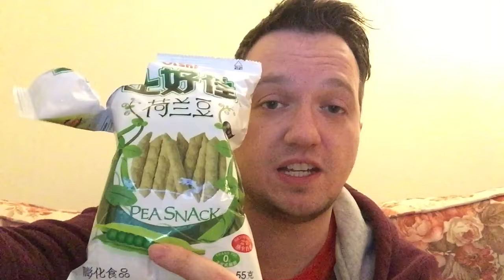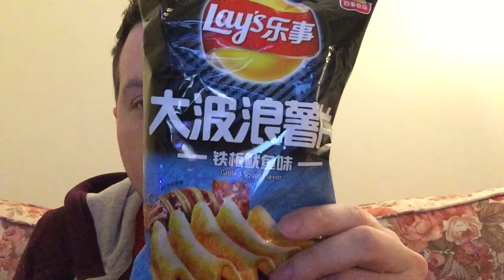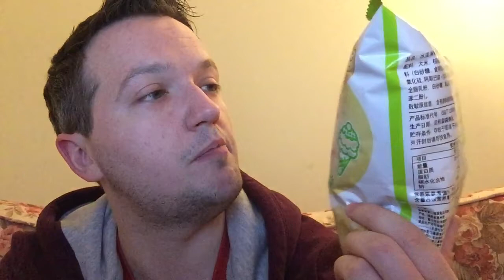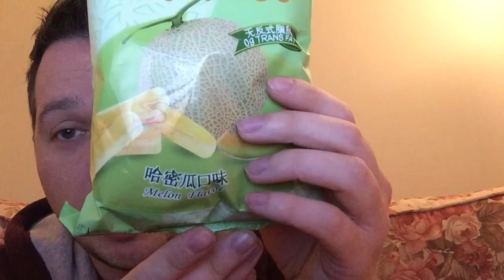Crisps of China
I try a few of the weird and wonderful crisps (potato chips) of China and review them.